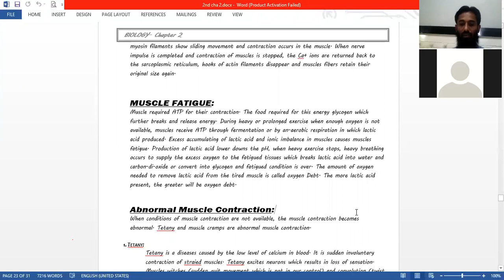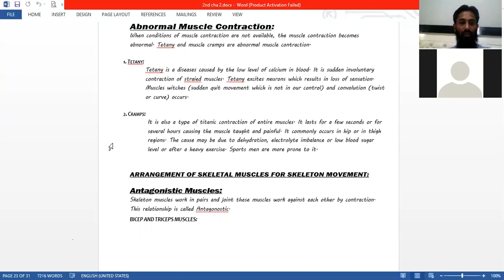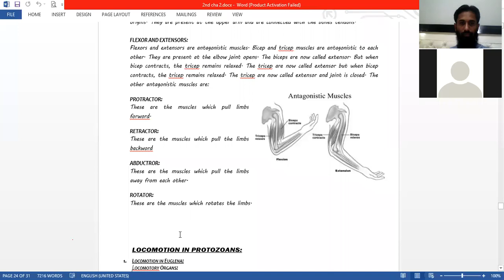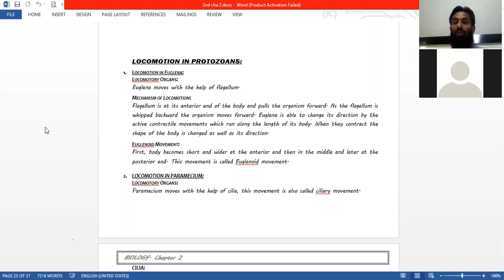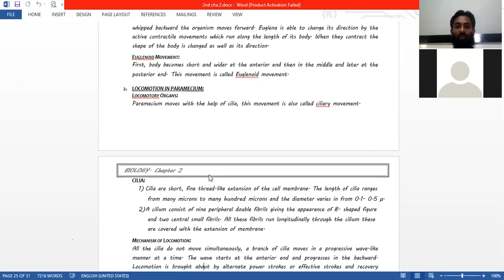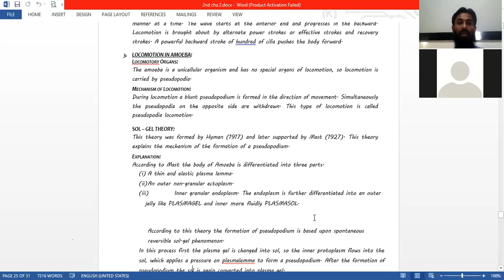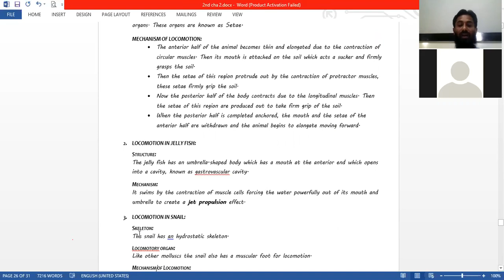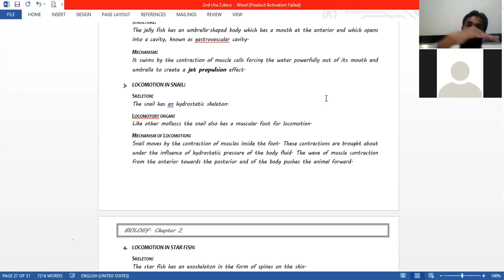support and movement chapter 2 lecture 3 (2nd year Pre-Medical)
control of muscle contraction
Locomotion in euglena, amoeba, paramecium,  snail, jelly fish and earthworm.
tetany and cramp.
Antagonistic muscles
Following video cover above mentioned topics.